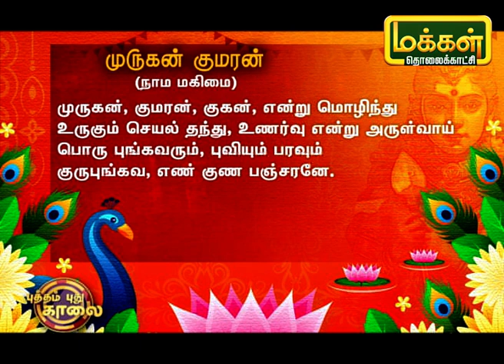கந்தனும் கவசமும் | Kandhanum Kavasamum | Putham Pudhu Kalai | Makkal TV